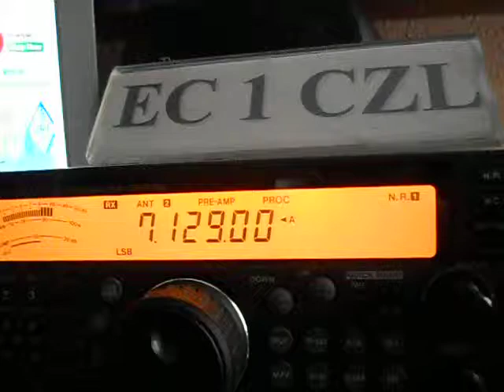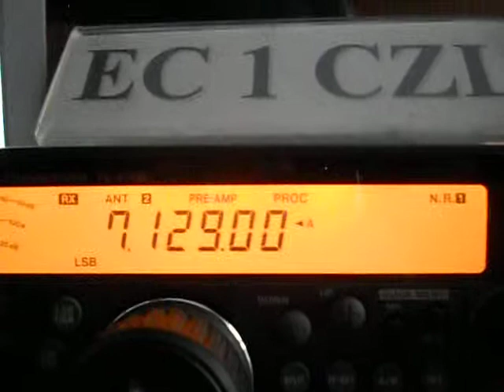EC7BM/P - Blas - SOLES 040 - 08:21 utc - 26-May-2013 - 40 meters band